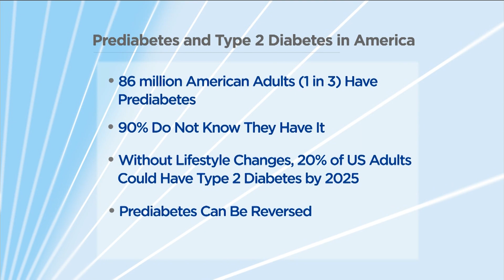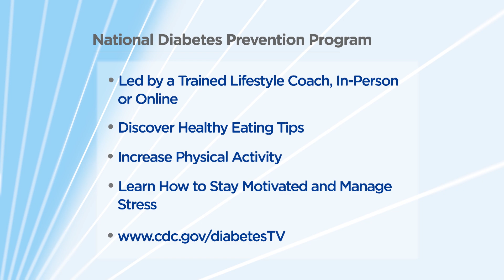Reversing Prediabetes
Prediabetes can be reversed, and you don’t have to do it alone. A CDC-recognized lifestyle change program can significantly reduce the risk of ever developing type 2 diabetes.